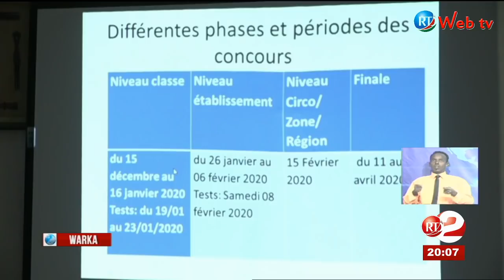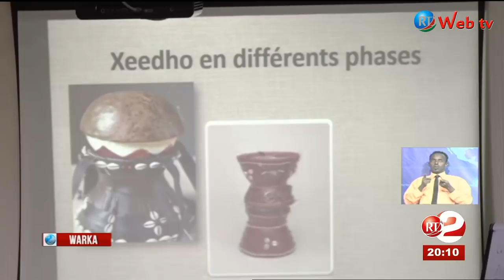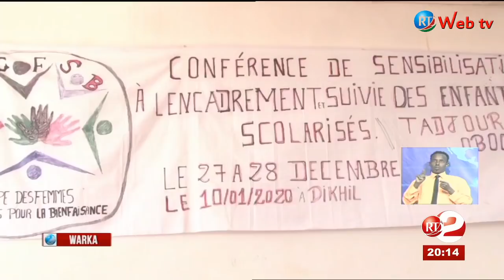RTD : Journal Somali du 11/01/2020